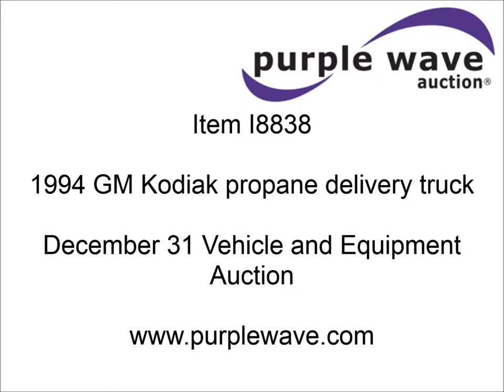1994 GM Kodiak propane delivery truck for sale | sold at auction December 31, 2014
1994 GM Kodiak propane delivery truck
183,097 miles on odometer
V8 propane engine
Five speed manual transmission
Heat
Spring suspension seat
Trinity steel tank
2,400 gallon capacity
Serial 5850
Hannay 20-30-31LT hose reel
Neptune 833 gauges
Block heater
Single fuel tank
Spring suspension
Hydraulic brakes
10R22.5 tires
GVWR 27,060 lbs
1GBL7H1P2RJ100423